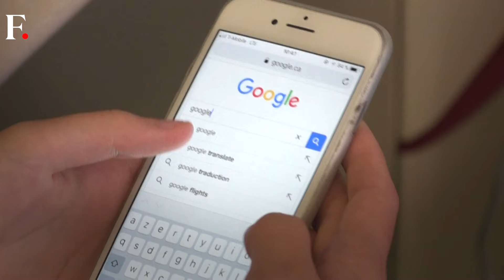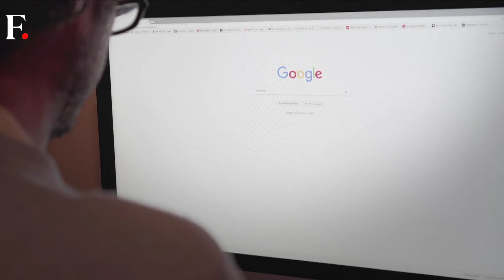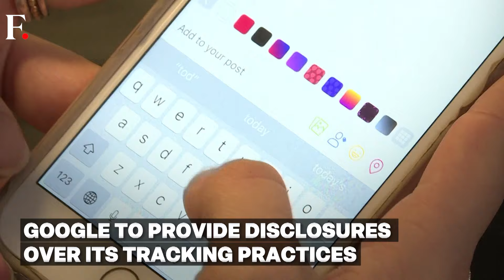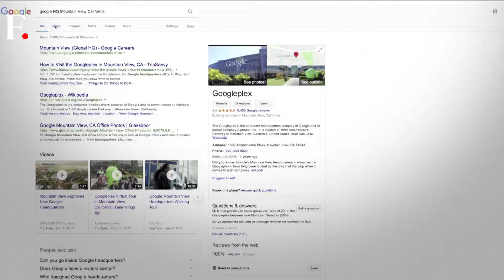Google Agrees to Destroy Millions of Users' "Incognito" Search Data to Settle US Lawsuit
Google has agreed to destroy the browsing data of millions of users to settle a lawsuit in the United States. The lawsuit alleged that Google illegally tracked the private browsing activity of its users even when they were using the "Incognito mode", and collected data on users' hobbies and shopping habits for targeted advertising. The class-action lawsuit, demanding over $5 billion in damages, covers millions of Google users. As part of the settlement, Google will disclose its data tracking practices in "Incognito mode" and block third-party tracking for five years. The settlement awaits final approval from a US court.